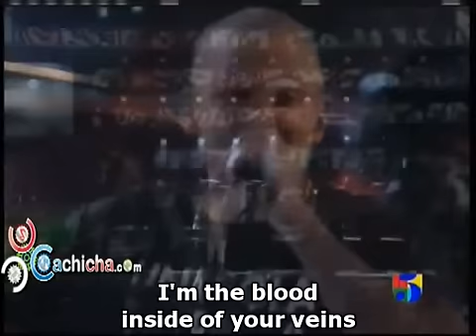Calle 13 Latinoamerica Latin Grammy Subtittled in English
EL CONOCIMIENTO LE PERTENECE AL MUNDO!.